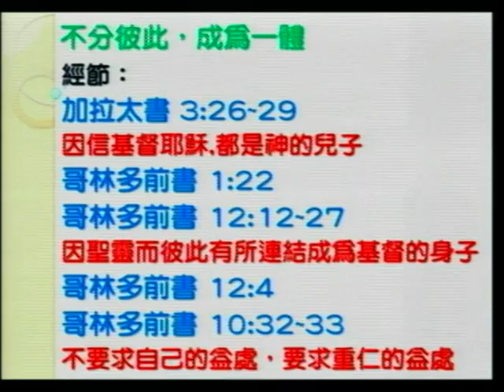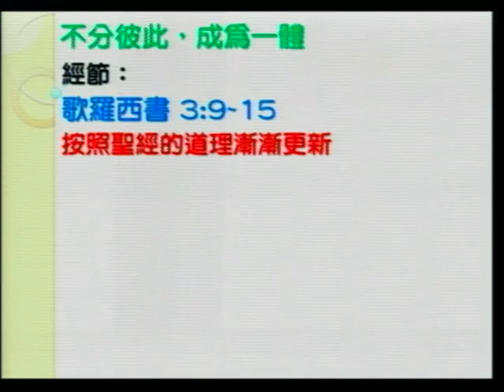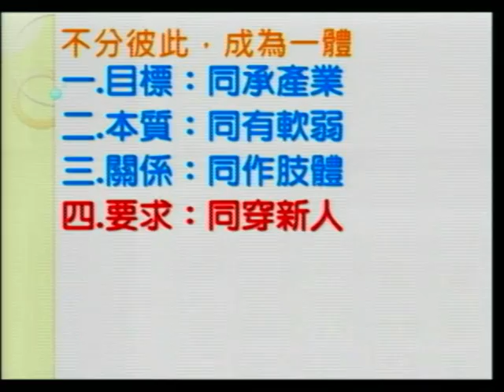不分彼此*成為一體 ---李信德傳道&翻譯:昌萬寶-(3-2)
不分彼此*成為一體/ All is common-become one flesh.---李信德傳道講.昌萬寶弟兄翻譯-於2010年10月8日(星期五)在真耶穌教會前鎮教會秋季靈恩佈道會.Hallelujah. Amen.